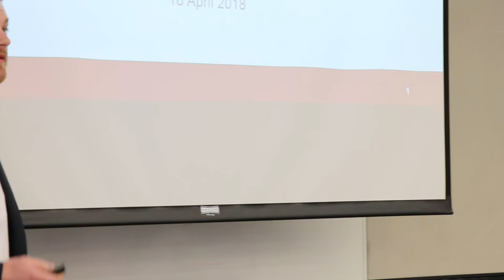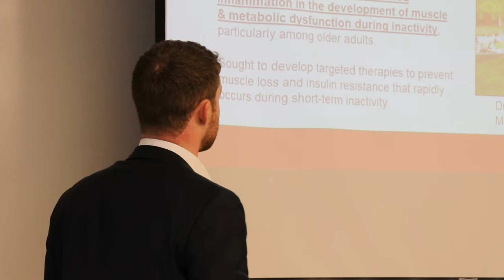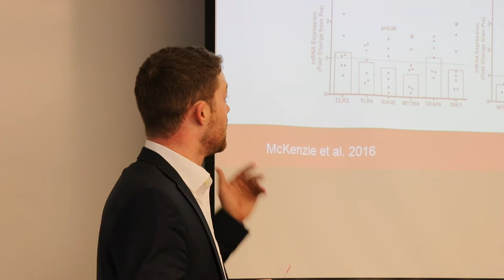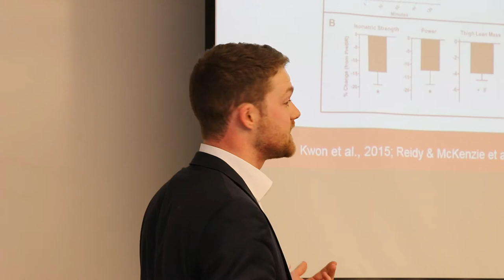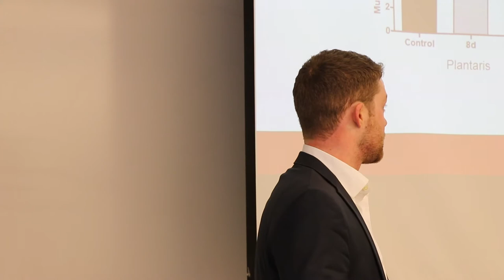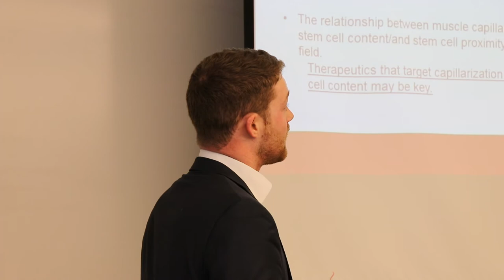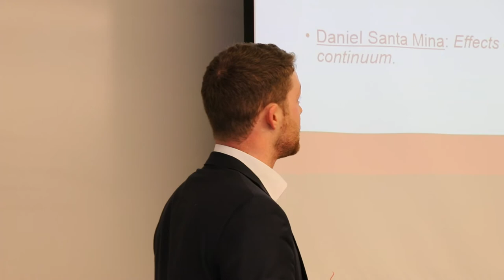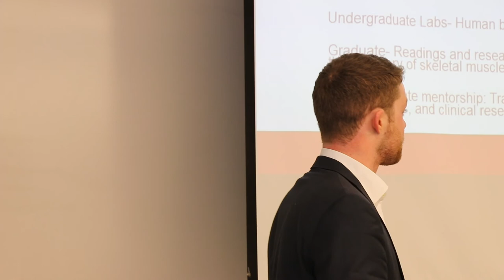Alec McKenzie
The American Professoriate, David H. Perrin, dean, College of Health